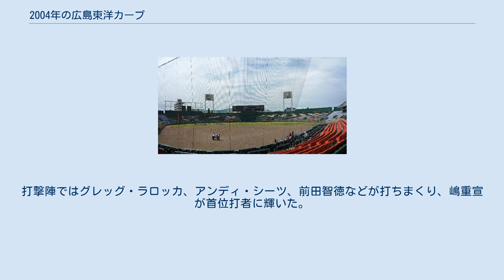2004年の広島東洋カープ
2004年の広島東洋カープ（2004ねんのひろしまとうようカープ）では、2004年の広島東洋カープにおける動向をまとめる。
 この年の広島東洋カープは、2回目の山本浩二監督体制の4年目のシーズンである。
 前年やその前の年もチームはAクラス寸前までこぎつけるものの、夏場の息切れで失速。
就任4年目の山本監督は「今年こそAクラスに入る」と宣言したが、開幕後はこの年ローテ入りの河内貴哉はじめ、ジョン・ベイルや黒田博樹がローテーションを守るもののリリーフ陣が打たれる試合が相次ぎ、チームは6月以降横浜と最下位争いを展開。
その後も浮上できず、山本監督が就任した2001年以来4年連続のBクラス（カープ全体では1998年から7年連続）に終わり辛うじて最下位を逃れるのがやっとだった。
投手陣はベイル・黒田・河内といった先発陣は好調だったものの、高橋建が2ケタ敗戦の上に防御率5点台、ローテ入りが期待されたトム・デイビーは防御率6点台に終わり、リリーフでも広池浩司が2点台、大竹寛と小山田保裕が3点台前半、佐々岡真司が3点台後半と悪くなかったもののそれ以外の投手は4点台から7点台に終わるなど、投手陣が崩壊した。
打撃陣ではグレッグ・ラロッカ、アンディ・シーツ、前田智徳などが打ちまくり、嶋重宣が首位打者に輝いた。